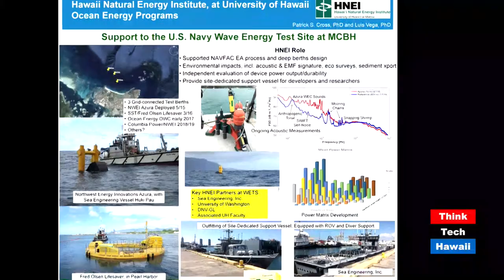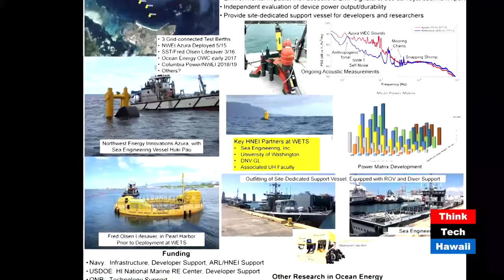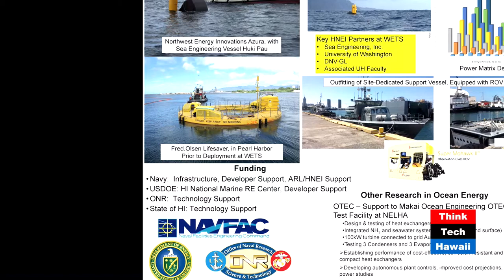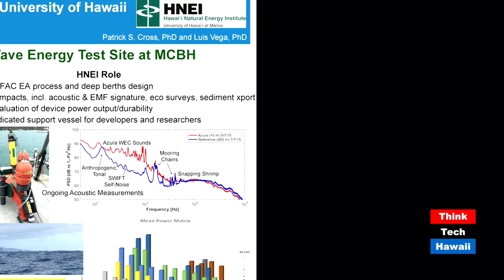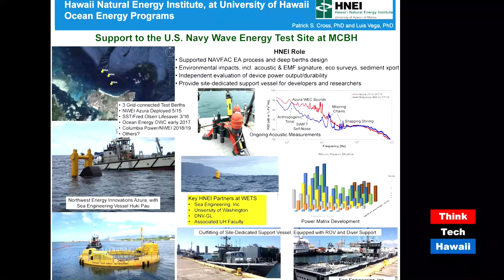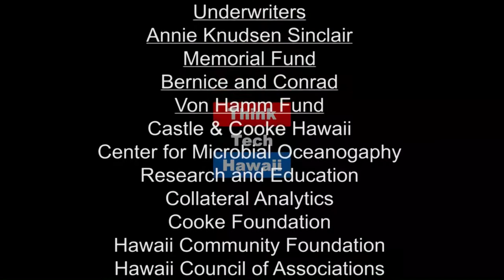Wave Power For Hawaii (Hawaii, State of Clean Energy)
How Can We Harvest Wave Energy in Hawaii

Pat Cross will talk about what's happening at Hawaii's Wave Energy Test Site (WETS), run by the Hawaii Natural Energy Institute. WETS, located at the Kaneohe Marine Base Hawaii, is where wave power system prototypes are tested in real-world conditions.  The hosts for this episode are Maria Tome and Mitch Ewan.  The guest for this episode is Pat Cross.